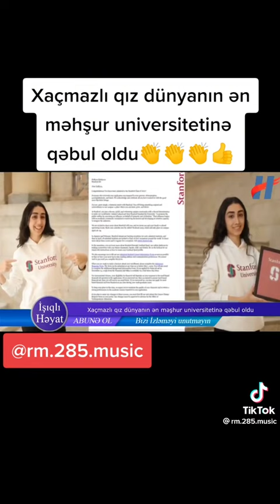25 dekabr 2022